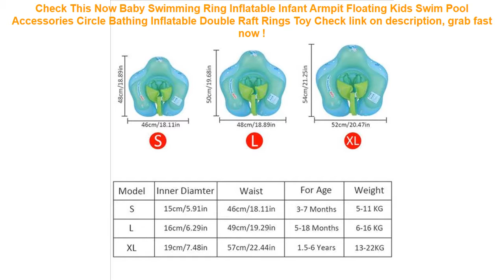Baby Swimming Ring Inflatable Infant Armpit Floating Kids Swim Pool Ac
16+ how to get Baby Swimming Ring Inflatable Infant Armpit Floating Kids Swim Pool Accessories Circle Bathing Inflatable Double Raft Rings Toy Best Choice.

| Discount : 40%

Hi, today i want to Reviews about Baby Swimming Ring Inflatable Infant Armpit Floating Kids Swim Pool Accessories Circle Bathing Inflatable Double Raft Rings Toy

At this time of writing, the Baby Swimming Ring Inflatable Infant Armpit Floating Kids Swim Pool Accessories Circle Bathing Inflatable Double Raft Rings Toy has garnered 75 customer reviews with rating of 4.6 out of 5 stars. Not a bad score at all as if you round it off, it’s actually a perfect five already. From the looks of that rating, we can say the product is promising mostly because of the following main reasons:

1. Convencient to Use
Many users love the Baby Swimming Ring Inflatable Infant Armpit Floating Kids Swim Pool Accessories Circle Bathing Inflatable Double Raft Rings Toy for the convenience it brings.

2. Easy to Handle
If you’re a first-time use, you would have no problem with the Baby Swimming Ring Inflatable Infant Armpit Floating Kids Swim Pool Accessories Circle Bathing Inflatable Double Raft Rings Toy because it’s fairly elementary in usage.

3. Real Value for Money
All the benefits people are now enjoying from the Baby Swimming Ring Inflatable Infant Armpit Floating Kids Swim Pool Accessories Circle Bathing Inflatable Double Raft Rings Toy at the current price its being sold both online and in stores makes it a really sweet deal that just doesn’t get any better.
Bicycle Triangle Front Bag on Tube Frame Phone Waterproof Cycling Bags Pouch Frame Holder Bycicle Accessories =

Anti-kick Car Seat Back Protector Cover Children Kick Mat Auto Car Storage Bag Car Seat Multi Pocket Multi-purpose Dewtreetali =
Hot Sale Summer Baby Pink Flamingo Swimming Ring Inflatable Swan Swim Float Water Fun Pool Toys Swim Ring Seat Boat Kid Swimming =

Sealing Waterproof Phone Bags with Strap Protect Bag Dry Pouch Protective Case Cover 3.5 inch -6 inch Smart Phone Swimming Bags =
COPOZZ Waterproof Phone Case Cover Touchscreen Cellphone Dry Diving Bag Pouch with Neck Strap for iPhone Xiaomi Samsung Meizu =
Safe Inflatable Baby Swimming Ring Pool Infant Swimming Pool Float Adjustable Sunshade Seat Baby Bathing Circle Inflatable Wheel =
Inflatable Swimming Ring Giant Pool Lounge Adult Pool Float Mattres Swimming Circle Life Buoy Raft Kid Swimming Water Pool Toys =